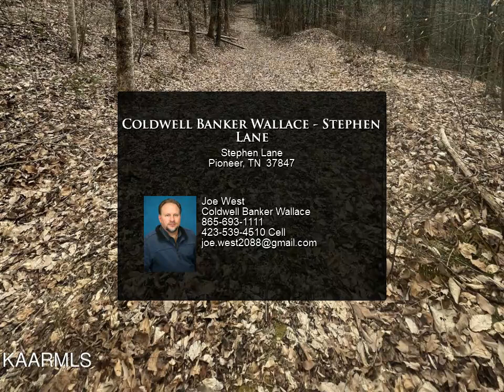Coldwell Banker Wallace - Stephen Lane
If you're looking for a quiet tranquil property just a little over 10 miles from the interstate but only a short ride on your side by side to get to the Royal Blue Riding park, then you need to check this one out.

Joe West
Coldwell Banker Wallace